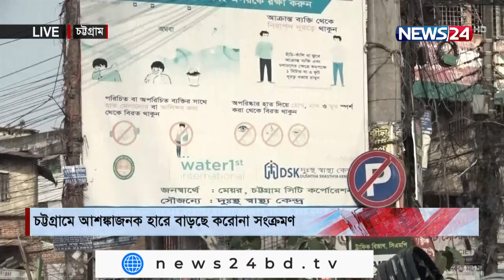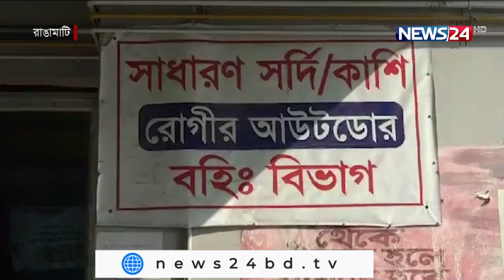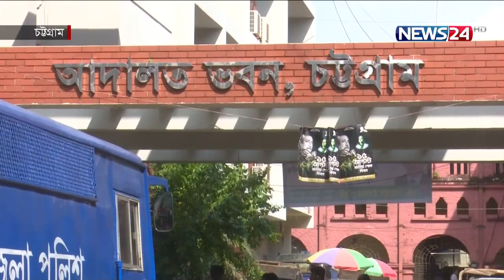চট্টগ্রাম প্রতিদিন Chottagram Pratidin LIVE at 3pm on NEWS24 | 25Jan.22